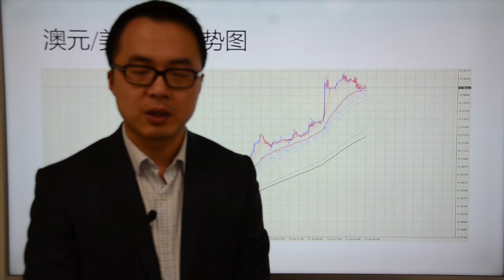Go Markets 2017年 每日财经点评 7月17 周一 （中国版的美联储会议——中央财经工作会议解读）